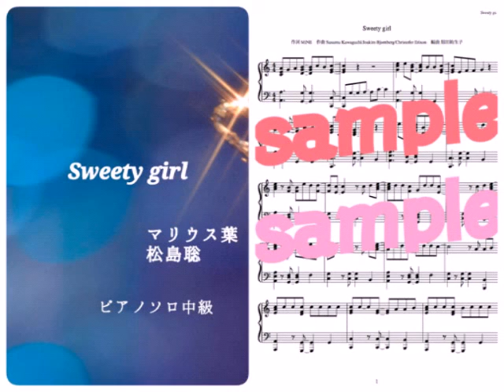マリウス葉 松島聡《MARIUS YO Sou Matsushima》／Sweety girl Piano DEMO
Sexy Zone／Sweety girlをピアノで演奏しています。

☆関連語句☆
sweety girl 歌詞
sweetygirl
sweety girl 意味
sweetygirl 歌詞
sweety girl
sweety girl パート
sweety girl 松島
sweety girl 歌割
sweety girl 聡
sweety girl 衣装
sweety girl パート割り
sweety girl 松島聡 マリウス葉
sweety girl 松島 マリウス
sweety girl 松島聡
sweety girl 歌割り
聡マリ エピソード
聡マリ 格差
聡マリ 中居
聡マリ キス
聡マリのあんこold tweets
聡マリ ケンカ
聡マリ レギュラー
聡マリ 人気
聡マリ
聡マリ 天使
聡マリ 曲
聡マリ 歌詞
聡マリ小説
聡マリbl
聡マリ シンメ
聡マリ トラフィックジャム
聡マリ 歌詞画
聡マリbl小説